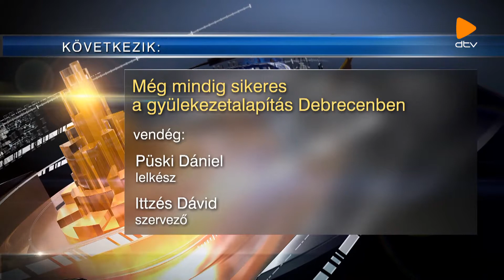Esti közelkép (2018. 09. 12.)